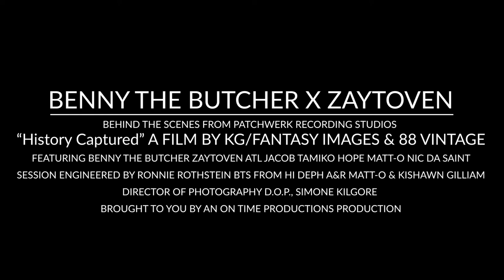Benny The Butcher X Zaytoven Session Vlog #0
A short recap of the legendary night when Benny meant Zaytoven for the 1st time and they started the process of figuring out which Ziggy beat would vibe with The Butcher. More content coming soon. Enjoy